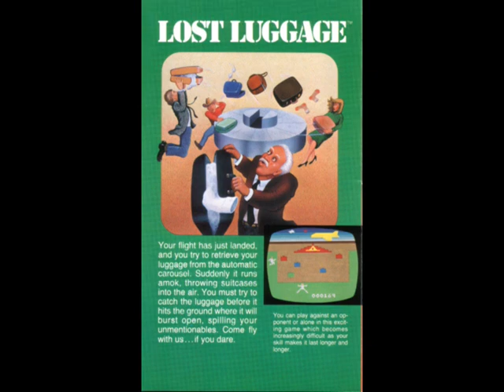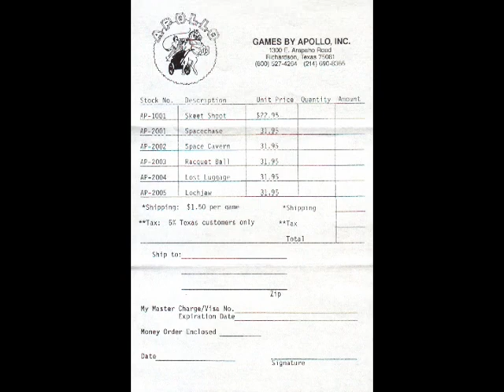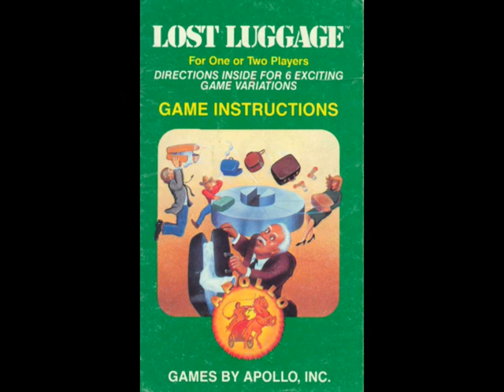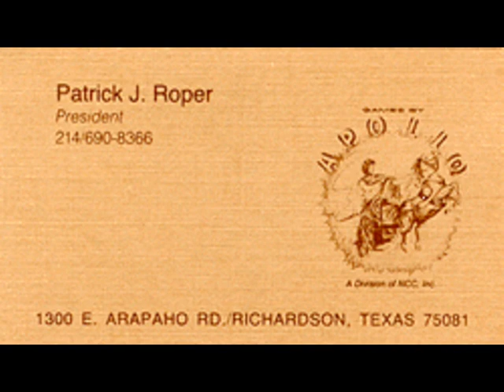Atari VCS/2600 Lost Luggage rare jingle (Games By Apollo)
From programmer Ernie Runyon: "That jingle was just something Byron Parks was playing with, but it never got used. Pat Roper wanted to start  advertising and was fishing for ad material. I really don't know or remember where it was intended for use.  Byron was part of another enterprise Pat had, a sound studio. As far as game sounds, Byron only did Spacechase.  After doing the jingle for Lost Luggage, Byron was never around, so lost contact with him."